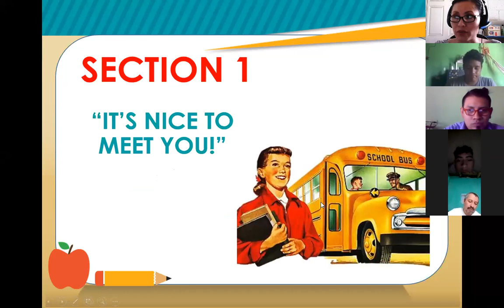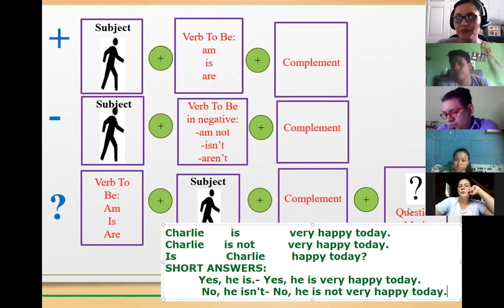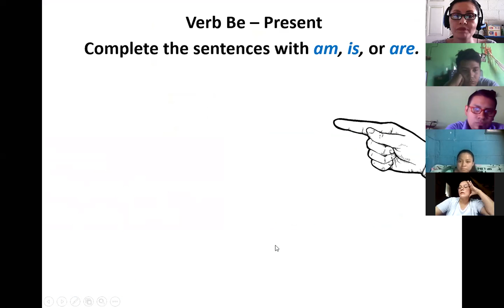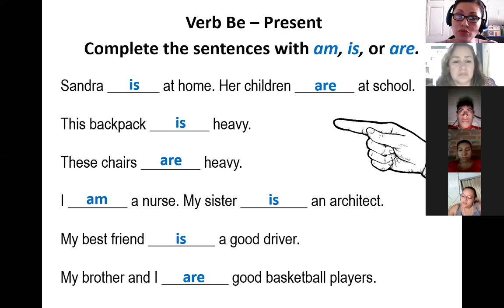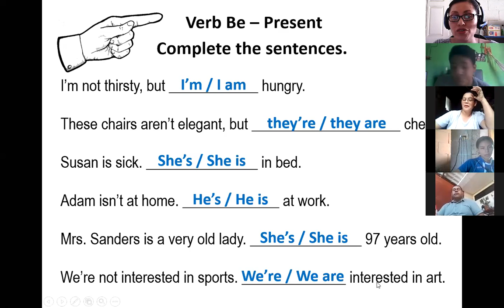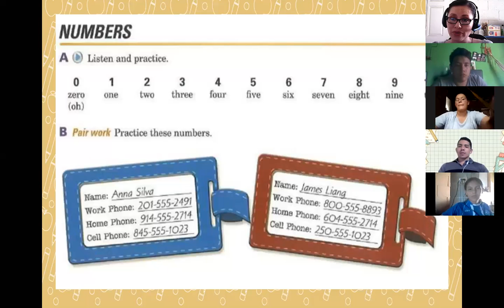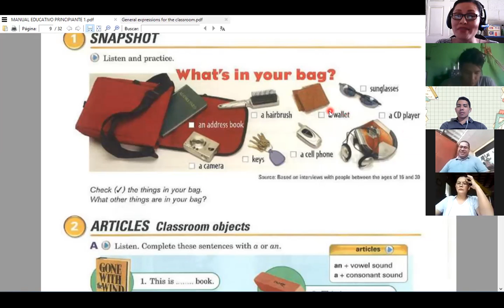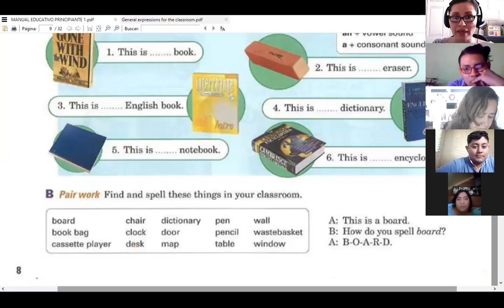Inglés Corporativo-Session 3-P1-01-1-2-PM-03-21-206-Review Verb BE-Numbers -April 6th